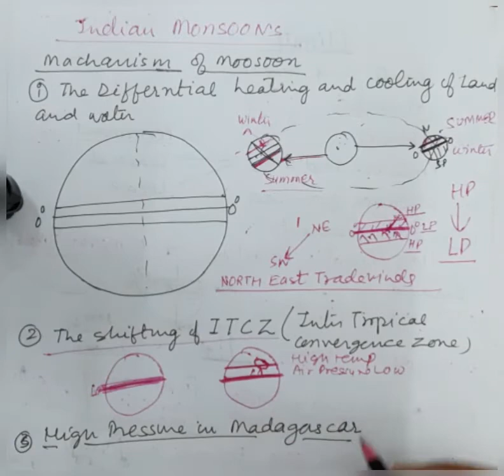SST class 9 : Climate Part 4